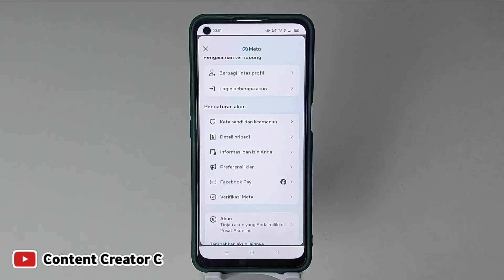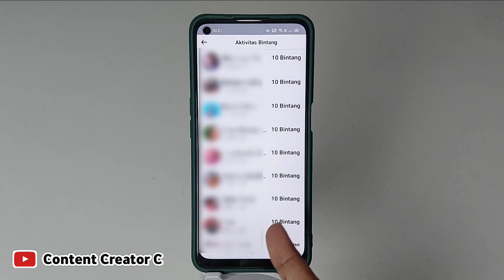Cara melihat Bintang yang dikasih ke orang | Cara melihat aktivitas bintang di facebook